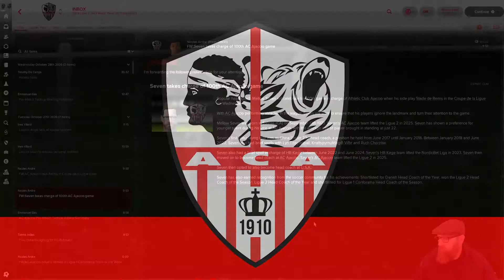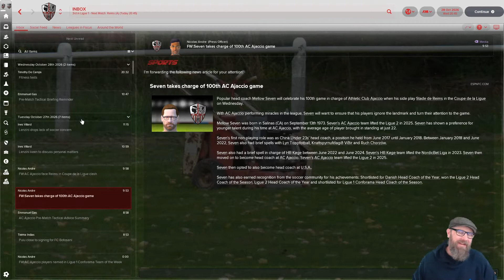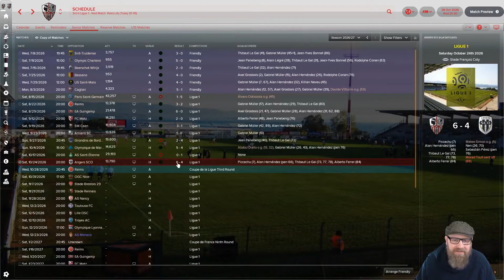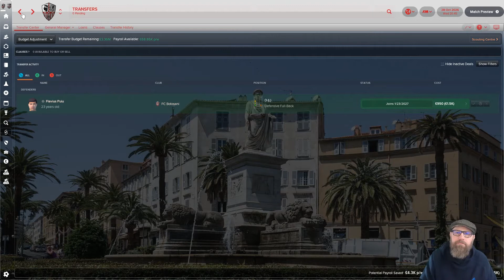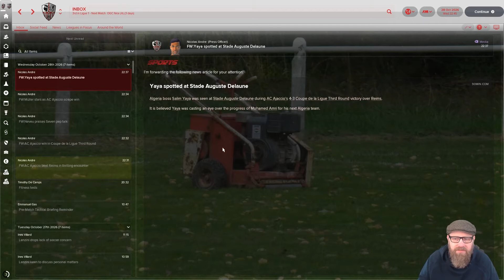Football Manager 2018 | Journeyman - AC Ajaccio - Episode 93 | Mellowseven Let's Play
Football Manager 2018  | Season 11 - AC Ajaccio | Mellowseven Let's Play

Our Cup season starts with Reims in the 3rd round of the Coupe de la Ligue.  We need a fairly good set of cup runs to pay the bills this season.  Can we meet board expectations and advance to the 4th round?  Let's Play!